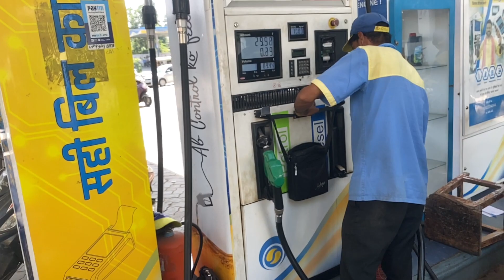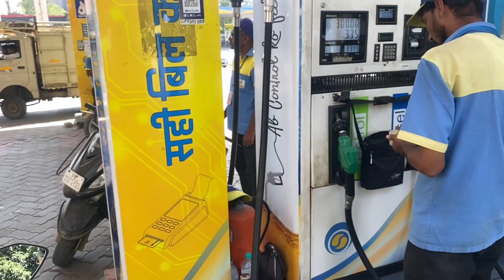Kya khub ride rhi birthday bale din ❤️❤️youtube